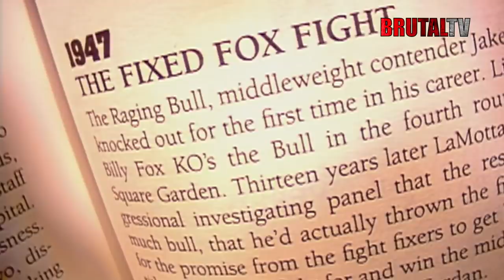10 Shocking Moments in MMA and Boxing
Over the years of thousands of bouts across hundreds of disciplines it’s no surprise that there have been plenty of shocking moments in organised fighting. From the outright confusing to the unbelievably crazy through to those moments that just no one expected, there have been times when fighters have done things that left the crowd’s jaws on the floor. In this video we’re going to look at 10 of these moments, keep watching to see if your favourite is on the list.

Narrator: Tysmithvoice
Researcher/Writer: Martinptalbot
Video Editor: Mark